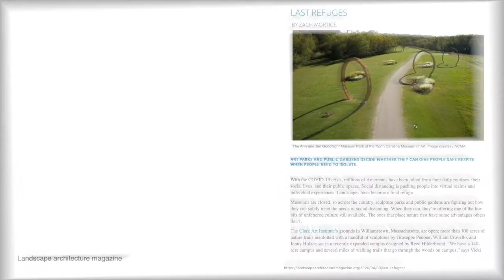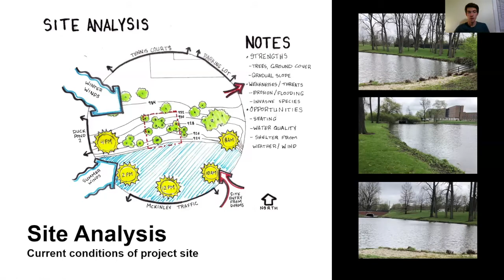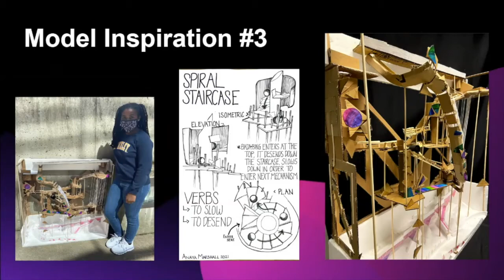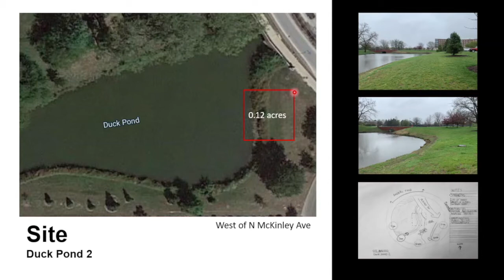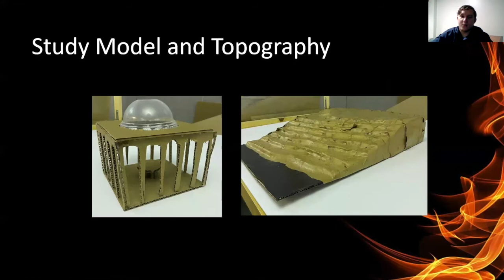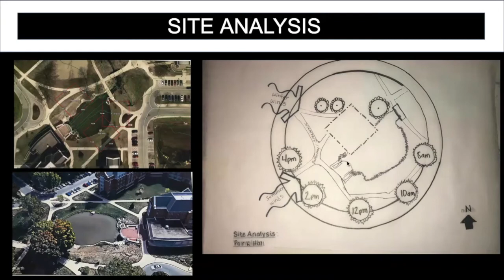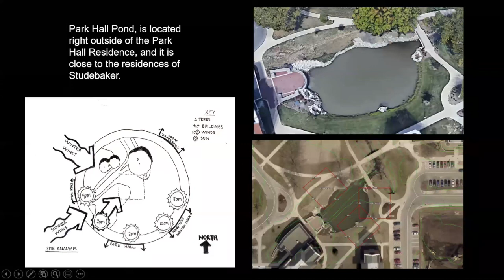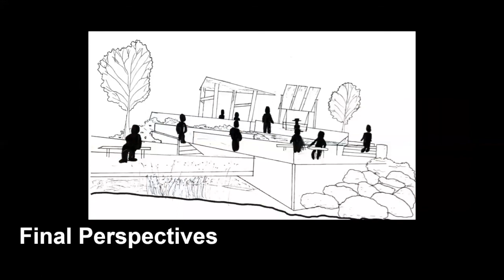CAP 101 161 Section 1 Final Presentations SPR21